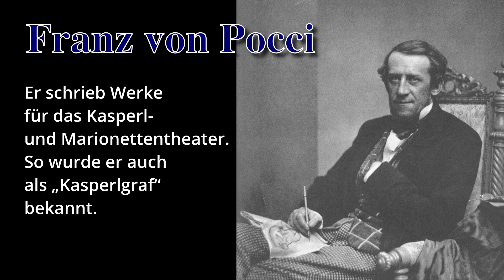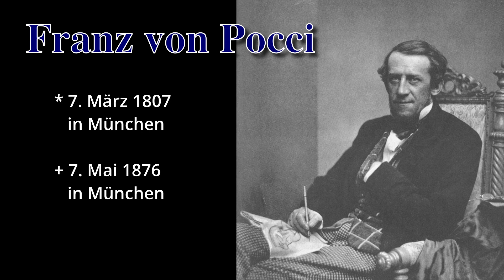Franz von Pocci-Der "Kasperlgraf" - Bairischer Podcast - Folge #262 - Bayern Absolut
Franz von Pocci schuf eine damals neue Form des Kasperls: Dieser war weniger grob und bekam einen Lehrauftrag für die Kinder mitgegeben. Für seinen Kasperl Larifari ist der Mann mit dem italienischen Namen heute noch bekannt. Doch er war nicht nur ein Geschichtenerzähler - zur Zeit des Königs hatte er einen hohen Rang inne.